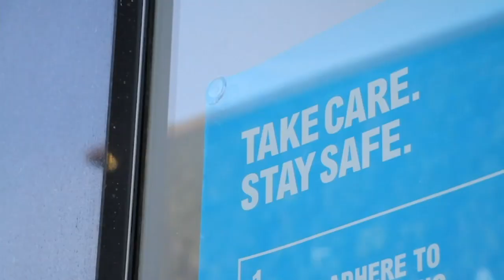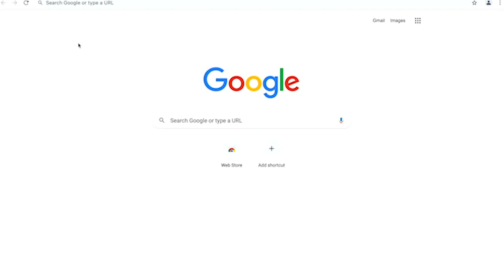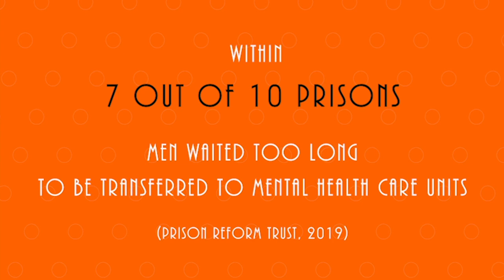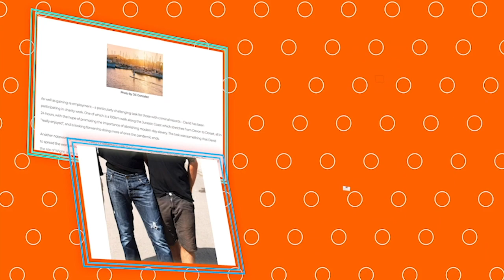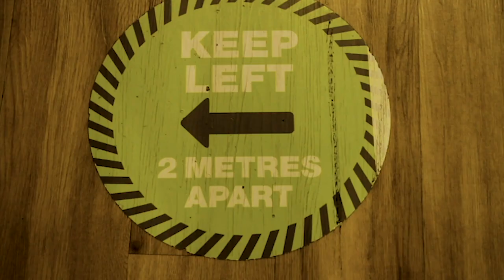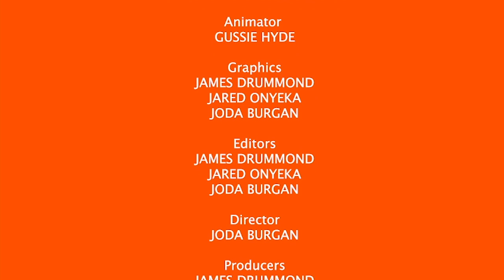BU GRAD PROJECT: Exceeding Expectations: Ex-Prisoners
Exceeding Expectations is a 2-part documentary series, exploring the lives of frowned upon social groups who have triumphed in lockdown.

Created for our university graduate project.

Team:

James Drummond
Gussie Hyde
Joda Burgan
Jared Onyeka
Antonio Lubrano Lobianco
Alex Kiff

Special thanks to:

David Adam
Tajah Stevens
Sarah Lewis